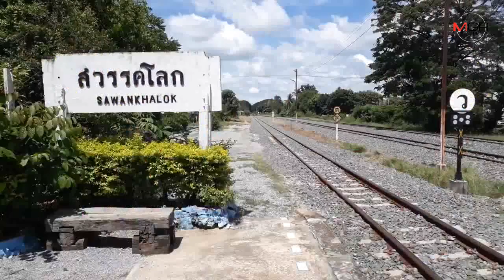สุดยอด!พบคุณตาชาวสวรรคโลก วัย 76 ถีบสามล้อรับจ้างคันสุดท้าย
2018/09/21 สุดยอด!พบคุณตาชาวสวรรคโลก วัย 76 ถีบสามล้อรับจ้างคันสุดท้าย

สุโขทัย – พบคุณตาชาวสวรรคโลก วัย 76 ปี ยึดอาชีพถีบสามล้อรับจ้างมายาวนานกว่าครึ่งศตวรรษ จนเหลือถีบอยู่คันเดียว บอกนั่งไปตลาด ไปโรงพยาบาล หรือเหมานั่งกินลมชมวิวได้หมด